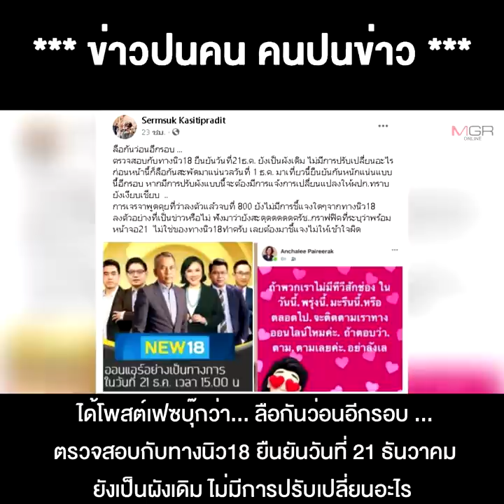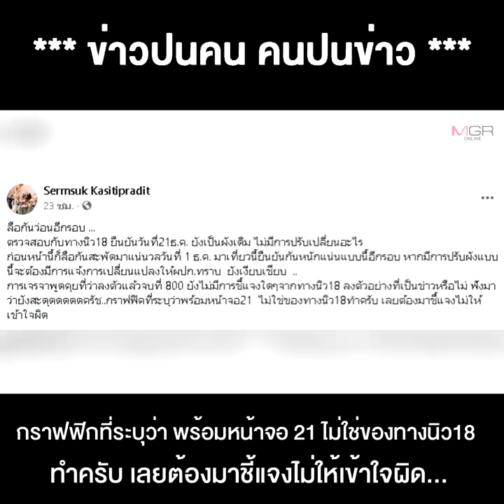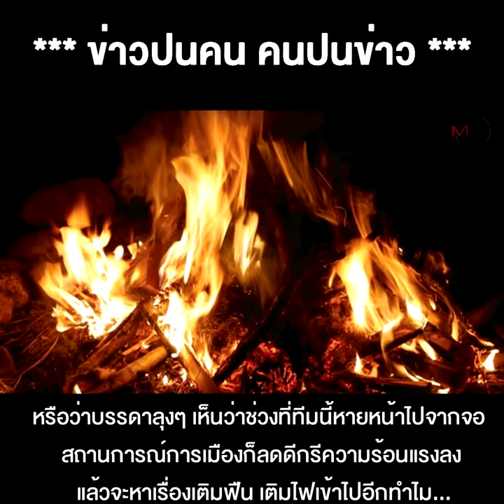หลายปัจจัยแทรก ทำท่าสะดุด ดีล "ต้อย สนธิญาณ" ยึด NewTV18 ทำฐานปฏิบัติการ "ไอโอ" ให้ลุง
10/12/2020 หลายปัจจัยแทรก ทำท่าสะดุด ดีล "ต้อย สนธิญาณ" ยึด NewTV18 ทำฐานปฏิบัติการ "ไอโอ" ให้ลุง จะเกิดได้หรือไม่ ?
** ดีล “ต้อย สนธิญาณ” ยึดช่อง NewTV18 เป็นฐานปฏิบัติการ “ไอโอ” ให้ลุงๆ ทำท่าสะดุด เมื่อหลายปัจจัยแทรก